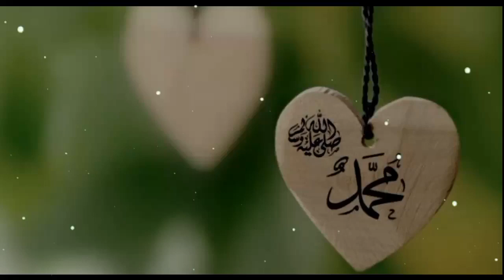Special Kun anta | cover ( Ali Masykur)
Special Kun anta cover by : Ali Masykur